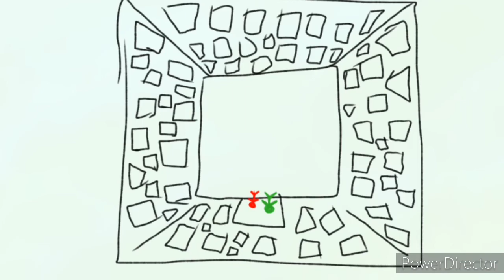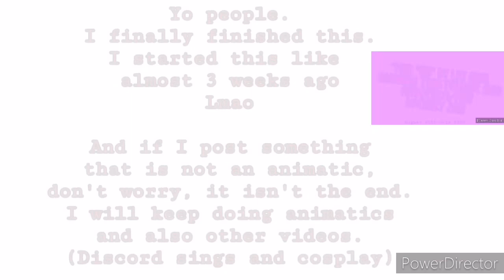THE ONE THING | Eddsworld Animatic | Clocky Jane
hqhwvsjdbsjwb
I was getting distracted by writing and reading Fanficts and this took 3 WEEKS to make. You're welcome for this masterpiece lmao

My TomxTord Fanfict on Wattpad: Broken Music

Y'all can give me songs and Vines and skits to turn into animatics in the comments! I'd appreciate that a lot!!